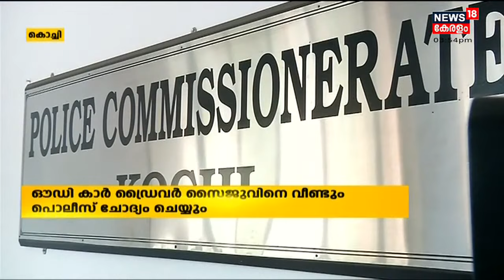Ladies Band: Malayalam News @ 3PM | മൂന്ന് മണി വാർത്തകൾ | 23rd November 2021